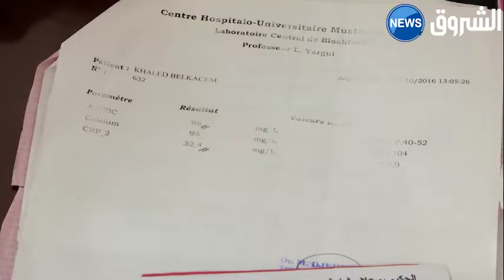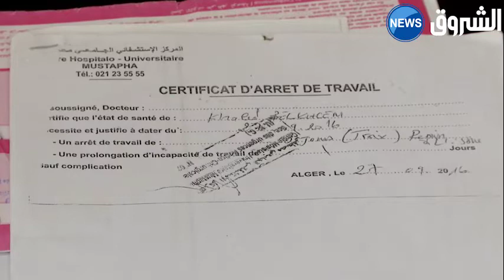خالد بلقاسم ..معلم أرهقه المرض وعذبته الإدارة